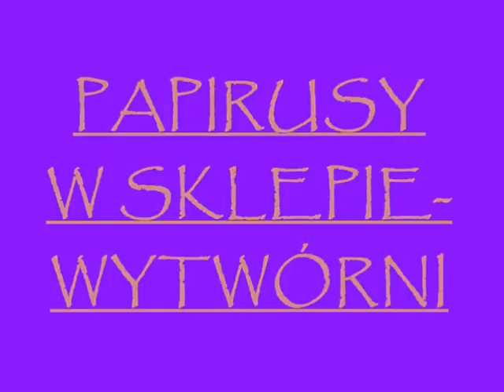EL QUSEIR.wmv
Może nawet najstarszy egipski port nad Morzem Czerwonym.Zdjęcia wykonano 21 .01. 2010